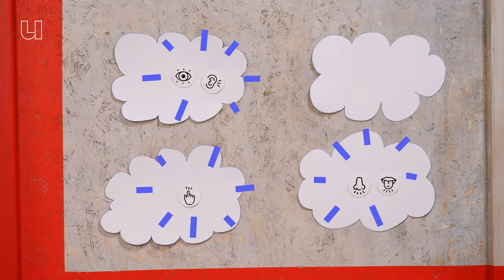Waarom is in je dromen alles mogelijk?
Een draak met het hoofd van je schoonmoeder - dat klinkt gek, maar in je dromen zou je zo'n draak prima tegen kunnen komen. Wie weet vlieg je dan wel gewoon weg, of heb je superkrachten. Best raar eigenlijk, dat we in onze dromen kunnen doen wat we maar willen. Slaaponderzoeker Christa van der Heijden (Universiteit van Amsterdam) legt uit wat er in onze hersenen gebeurt als we slapen.

00.22 Hoe werkt dromen?
01.04 Wat gebeurt er in je hersenen als je slaapt?
01.40 Droomt iedereen hetzelfde?